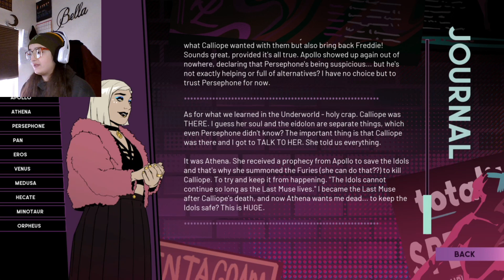MUCH TO DISCUSS---Stray God's: Part 12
I need to have a long talk with everyone